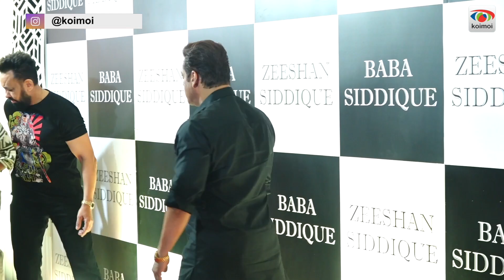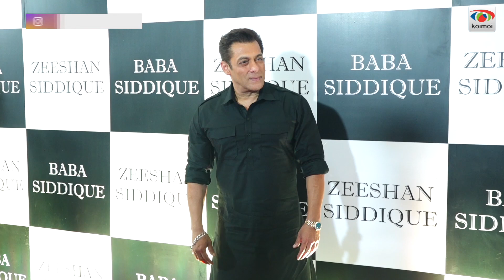🔥Bhaijaan Salman Khan's Dhamaakedaar Entry 🔥At Baba Siddique's Iftar Party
Bollywood megastar SalmanKhan made his grand entry at former MLA BabaSiddique's annual Iftar bash! Arriving at the star-studded event in style, Salman Khan definitely stole the spotlight! Watch the video to see the KisiKaBhaiKisiKiJaan actor make quite a swag entry!